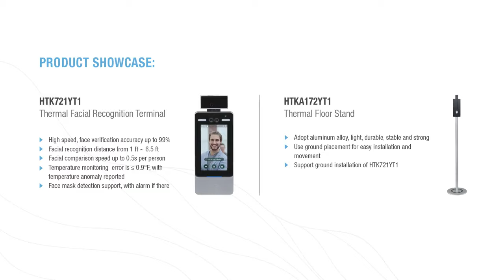Temperature/Face Mask Detection Kiosk - Diamond Series | ENS Security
Thermal Facial Recognition Kiosk - Diamond Series by ENS Security